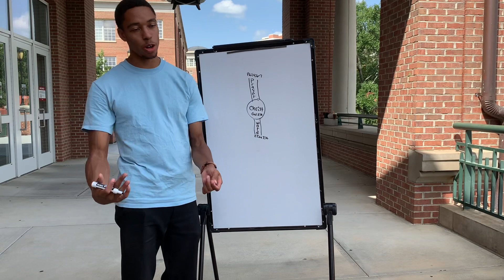Life on Life UGA Wheel Diagram Pt 4